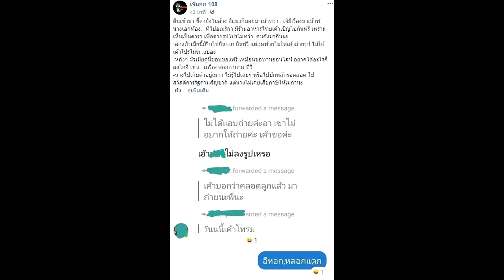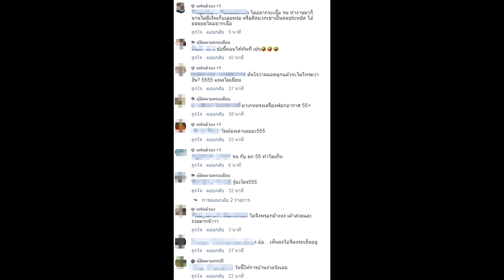เป็นเรื่องอีก! โซเชียลแฉสนั่น นางเอกท้อง ที่ไปอเมริกา แห่คอมเมนต์รู้ใคร-ไม่อยากเชื่อ#super star dara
เป็นเรื่องอีก! โซเชียลแฉสนั่น นางเอกท้อง ที่ไปอเมริกา แห่คอมเมนต์รู้ใคร-ไม่อยากเชื่อ
พฤติกรรมนางเอกท้อง กลายเป็นประเด็นเม้าธ์สนั่น ไม่ต้องทำอะไรกันแล้ว ขาเผือกแห่คอมเมนต์วิพากษ์วิจารณ์กันจำนวนมาก กรณีโลกโซเชียลออกมาโพสต์แฉถึงเรื่องราวนางเอกท้องที่ไปอเมริกา โดยเผยแพร่ข้อมูลแถมระบุรายละเอียด บริบทต่างๆ จนชาวเผือกไปส่องไอจี แล้วแห่โยงถึง นางเอกดัง กำลังตั้งท้อง